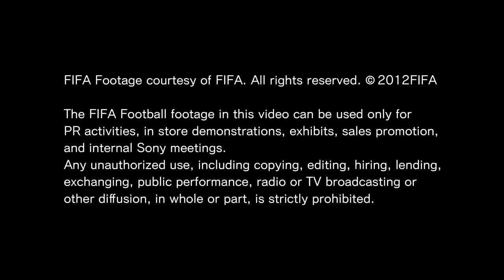Football in 4K Ultra HD 50fps || Samsung, Panasonic & SONY 4K HDR || super motion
Football in UHD 4k shot by Samsung UHD, Panasonic & SONY 4K Ultra HD.
Remember to chose 2160p (4k) if possible to see full result.